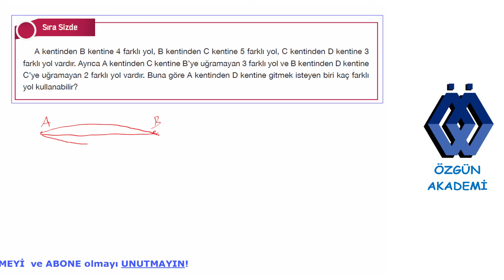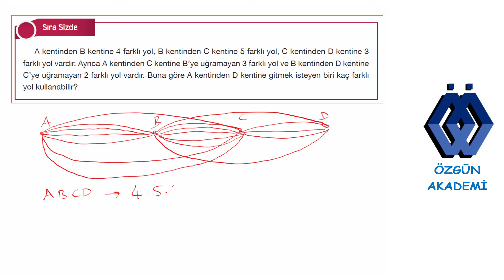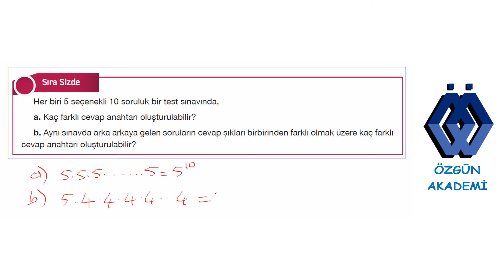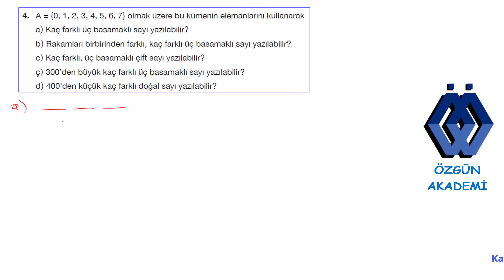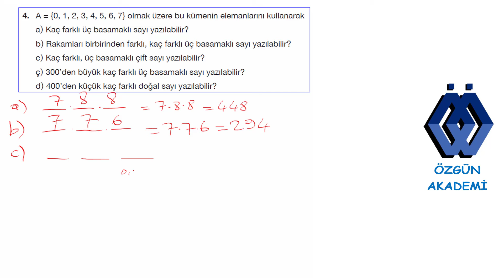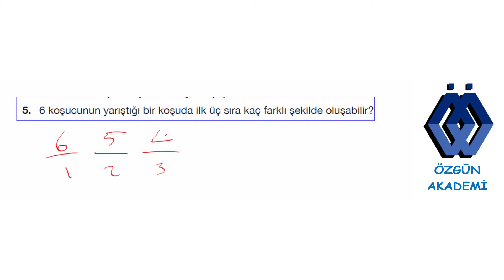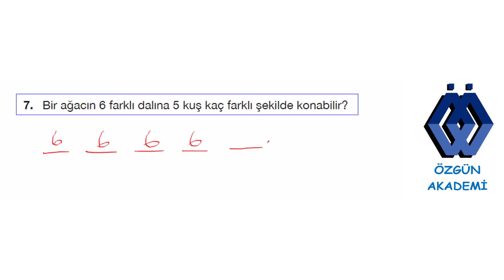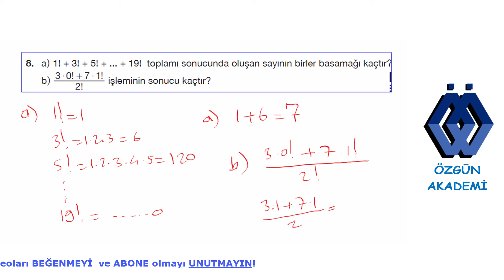10. SINIF MATEMATİK DERS KİTABI HECCE YAYINLARI 1. ÜNİTE SAYMA VE OLASILIK 18, 19 ve 21. SAYFA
10. sınıf matematik 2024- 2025 eğitim öğretim yılı ders kitabı hecce yayınları 1. ÜNİTE SAYMA VE OLASILIK 18, 19 ve 21. SAYFA matematik #10.sınıf